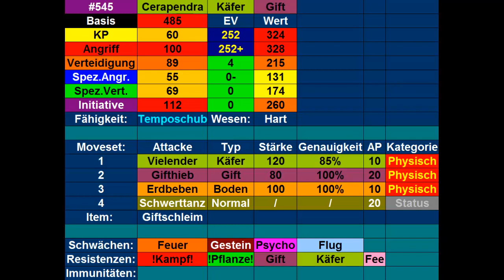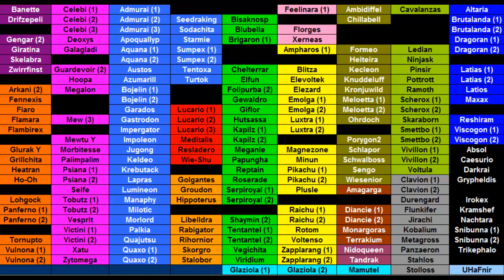Kilians Pokémon Lexikon #31 Cerapendra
Heute stelle ich euch mein Cerapendra vor.
Outro: Route 6 theme (B/W Version, Spring)